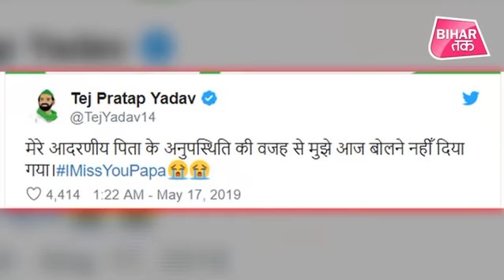Tej Pratap Yadav हुए भावुक ! पिता Lalu Yadav को याद कर कह दी दिल की बात ! Patliputra Lok Sabha Seat